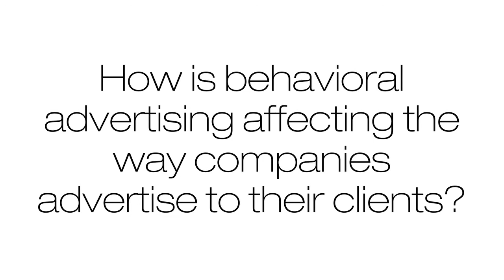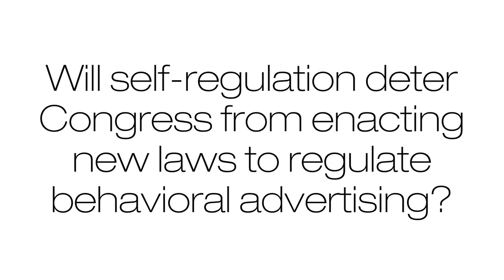Loeb & Loeb's Media Mindshare Thought Leadership Series - Keeping Consumer Trust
In Keeping Consumer Trust, Jim Taylor, partner and Co-Chair of Loeb & Loeb's Advanced Media and Technology Department, highlights how behavioral advertising is changing the way companies are conducting business.  Loeb & Loeb associates Nate Hole and Seth Rose discuss recent developments in the behavioral advertising self-regulatory program and how consumers are responding to the growing use of behavioral advertising.